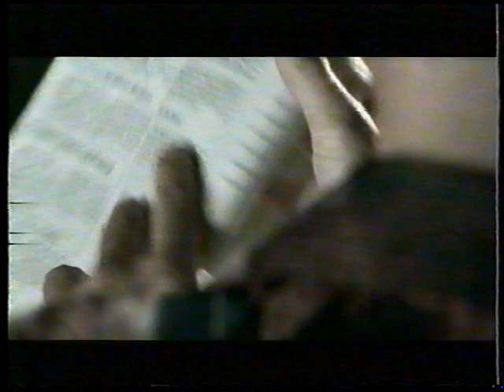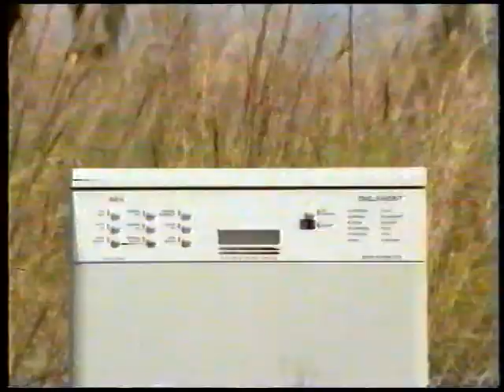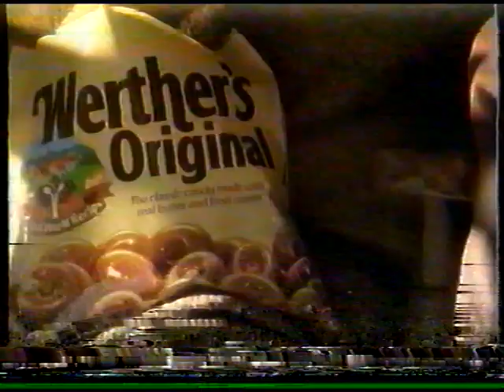TV3 reklamer fra år 2000 #6 (halv dårlig kvalitet)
Kvaliteten af disse reklamer er meget varierende grundet at denne optagelse er optaget på longplay.

Denne reklameblok indeholder:

* Reklame for Opel Corsa.

* Reklame for Maybelline New York Moisture Whip.

* Reklame for If Forsikring, hvor der er en gremlin inde i Opvaskemaskinen. Faktisk ret sjov. Men: Rolig det ordner sig.

* Reklame for Miracle Parfume med Uma Thurman som trækplastret.

* Reklame for Malthe Ost Arla, med stop motion animerede muse tyve.

* Eros Ramazzotti reklame.

* Reklame for B.T.

* Reklame for Nivea visage Q10 fugtigheds chreme.

* Reklame for noget hurtig rets frost fra Frigodan, med et indisk tema.

* Reklame for hjemmesiden ask-alex.dk. Denne reklameblok må have været fra før IT-boblen braste, siden at at der var penge til at reklamere for en hjemmeside med et så trivielt indhold. Men jeg har altid kunne huske den der scene hvor kvinden står oven over vejarbejdet og spørger "hej ved du hvordan jeg undgår at min bearnaise sovs skilder ", og så kan jeg også meget klar huske "ask alex!!". Men først da jeg genså denne reklame at disse fjerne hukommelser blev sammenkoplet.

* Kort reklame for Arla's Mini Meal. Den lange reklame for denne var meget bedre.

* Elefant reklame for AEG opvaskemaskine.

* Reklame for Werther's Original Bolcher.

* Trailer for krimiserien Skjulte spor.